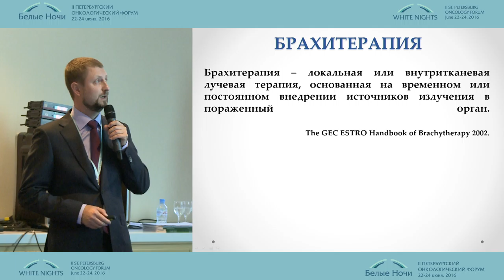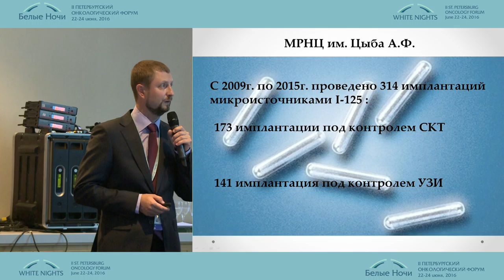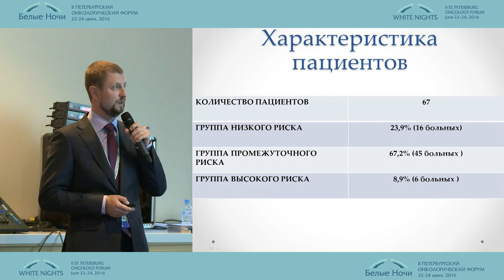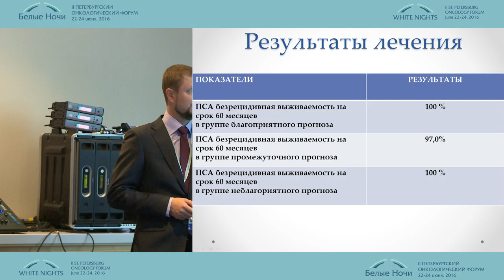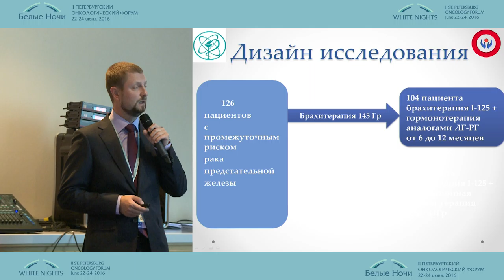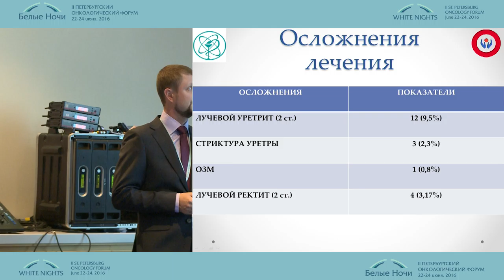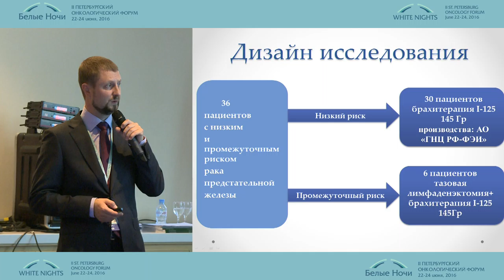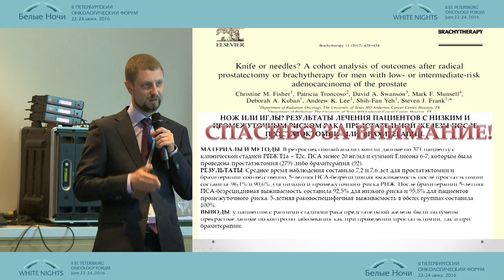Low-brachytherapy for localized prostate cancer: five-year results